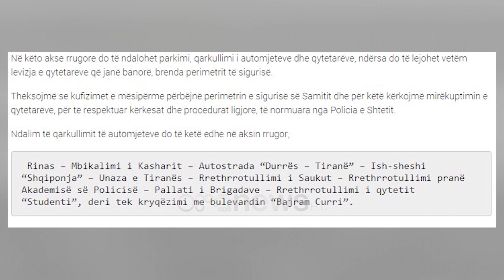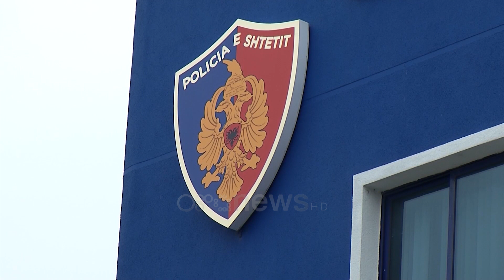Policia i mbyll opozitës bulevardin "Dëshmorët e Kombit" një ditë para protestës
Pavarësisht se prej ditësh Sali Berisha pretendon së protestën e tij do ta zhvillojë poshtë zyrës së kryeministrit Edi Rama, policia e shtetit ka angazhuar masat që asnjë protestues të mos prish rendin dhe qetësine e anqtarëve të samitit të BE dhe Ballkanit Perëndimor.Bllokimi do të fillojë një ditë para, ku do të planizohet me efektivët e policisë në rrethe si dhe të Tiranës.

Policia e Shtetit i bëri edhe një herë të ditur Partisë Demokratike së protestën e tyre nuk mund ta zhvillojnë në bulevard përballë Kryeministrisë.

Në një deklaratë për mediat drejtori i Sigurisë Publike, Rebani Jaupi, u shpreh së forcat e policisë do të angazhohen për samitin pasi protestës së PD i kanë kthyer përgjigje negative.
I gjithë plani i masave do të fillojë me datë 5 dhjetor në orën 14:00.

Pothuajse e gjithë Tirana do të jetë në pushtimim e policisë.

Bllokimi do të fillojnë nga Rinasi për në Tiranë. E gjithë unaza e kryeqytetit do të jëtë e bllokuar.

Jaupi tha se personat që janë rezident në ato ambjente që do të jenë me kufizim, do të shoqërohen me punonjës të policisë e ndërsa e gjithë lëvizja do të bëhet në këmbë.

Përveç Drejtorisë së Tiranës, Polica ka kërkuar ndihmë edhe tek drejtoritë e tjera vendore.

Kryesisht është kërkuar ndihmë te forcat Shqiponja, që të jenë në numër të madh.